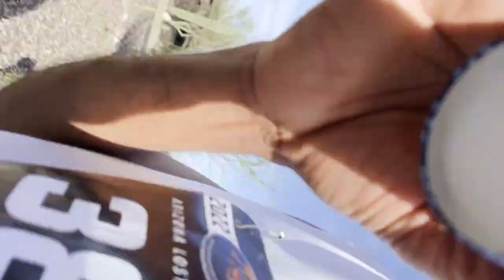Running Lost Dutchman Marathon, Feb 2022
Kalyan runs the Lost Dutchman Marathon in Arizona.  Starting at the Peralta trailhead, the course goes through the community of Gold Canyon and then finishes at Apache Junction.  The rolling hills make this a challenging course, but the the Superstition Mountains as a beautiful backdrop and the friendly volunteers at all the aid stations make this one of the most fun races to do.